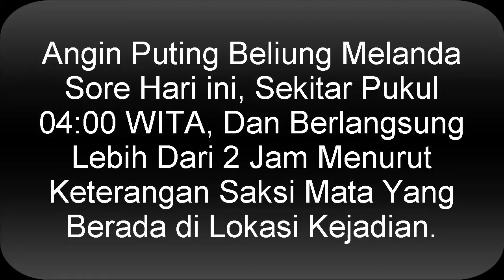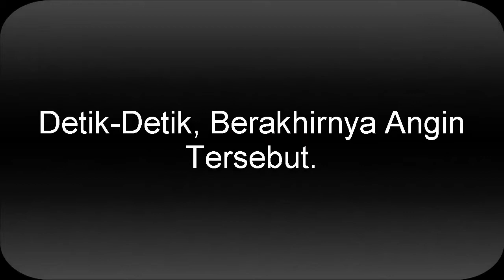Angin Puting Beliung - Wajo Sulawesi-Selatan (27-02-2018)